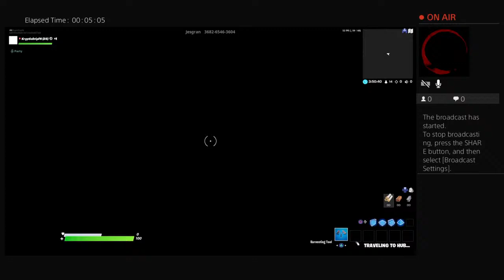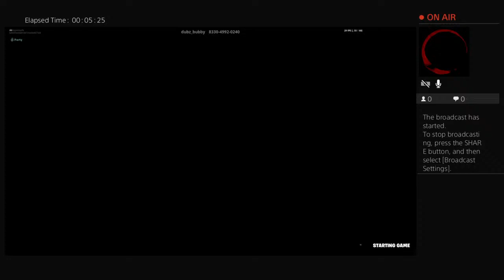night fortnite stream 5